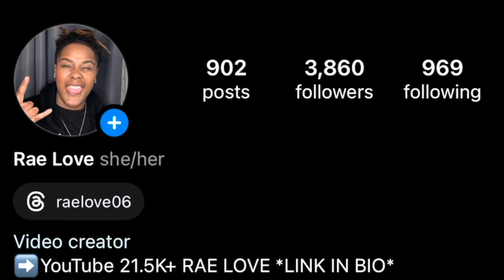JUMBO SNOW CRAB LEGS MUKBANG IN @Bloveslife NEW SPICY SMACKALICIOUS LEMON RAIN | SEAFOOD MUKBANG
Hey motivators today we are having a MASSIVE SEAFOOD BOIL W/ @Bloveslife ​⁠ NEW SPICY SMACKALICIOUS LEMON RAIN SAUCE I love SPICY smackalicous sauce with a HUGE SEAFOOD BOIL that has JUMBO SNOW CRAB JUMBO SHRIMP POTATOES CORN and SAUSAGES  and even BLOVES SMACKALICIOUS HOT SAUCE lots of asmr in this WLW VIDEO BIG BITES and great mukbang seafood it’s a seafood mukbang today there is nothing better than a EATING SHOW with a seafood boil this MUKBANG video was delicious next we will try a KING CRAB in a DESHELLED MUKBANG  I love you all I’ll be back with another MUKPRANK PRANK or MUKBANG